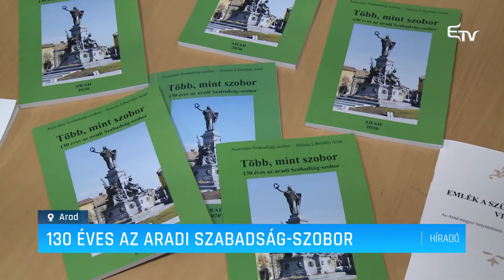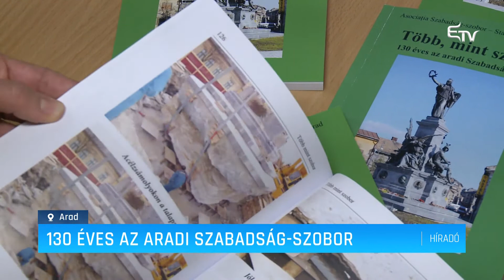130 éves az aradi Szabadság-szobor – Erdélyi Magyar Televízió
Több, mint szobor című kötetével emlékezik és emlékeztet az aradi Szabadság-szobor egyesület arra, hogy 130 évvel ezelőtt állították fel Aradon Zala György monumentális alkotását, a Szabadság-szobrot. A kiadvány diákoknak készült karácsonyi ajándéknak.